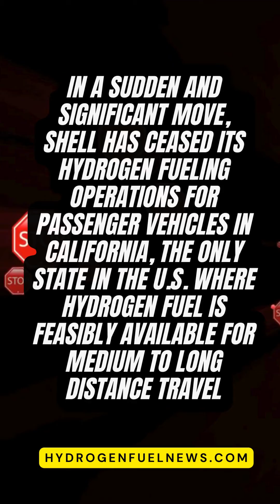Shell Abruptly Shuts Down Hydrogen Fueling Stations in California, Dealing a Major Blow to Hydrogen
For Top Hydrogen News Today Shell has abruptly halted its hydrogen fueling operations in California, citing supply complications among other factors. This move, which involves the closure of seven stations and the cancellation of plans to build 48 new ones, deals a significant blow to the hydrogen fuel cell technology in the state and across the U.S.

🚘Like Cars?
👔Thinking About Getting a Green Job? Renewable Energy Jobs Posted Daily